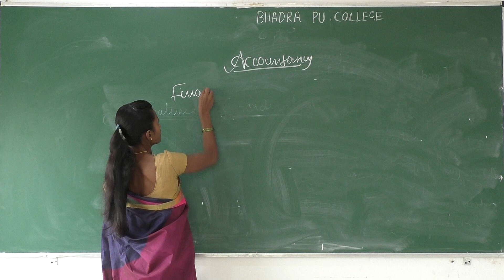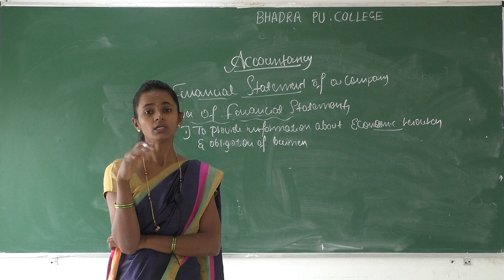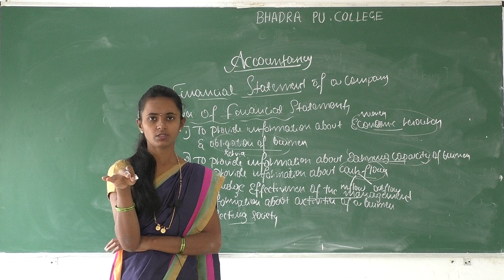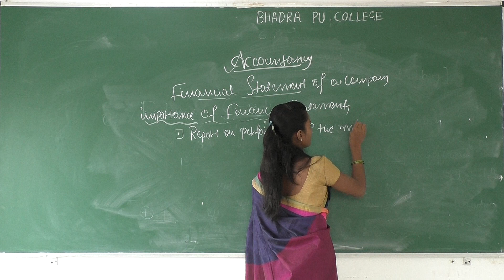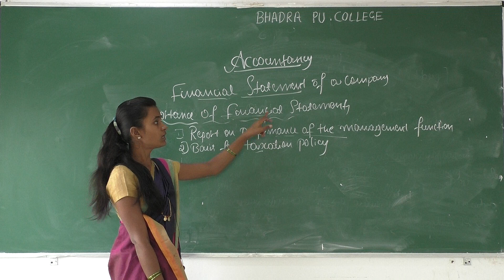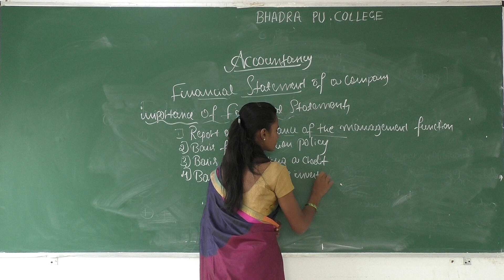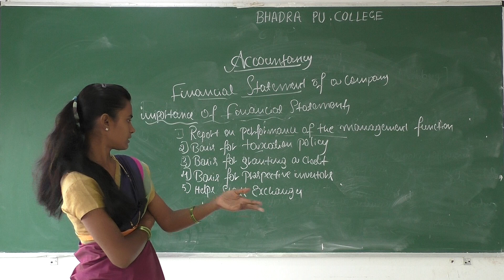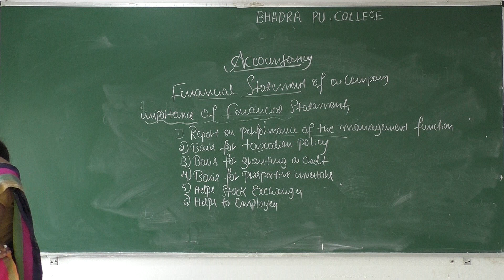Second Puc Accountancy Class 1